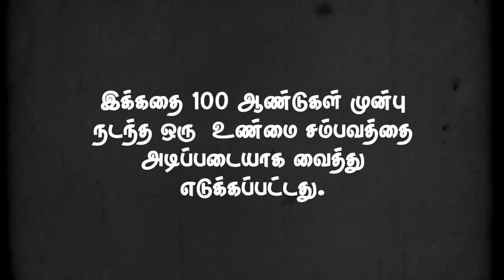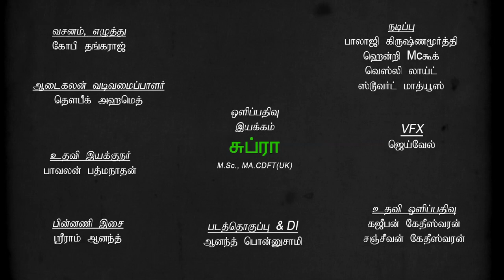1729 SHORT FILM TRAILER